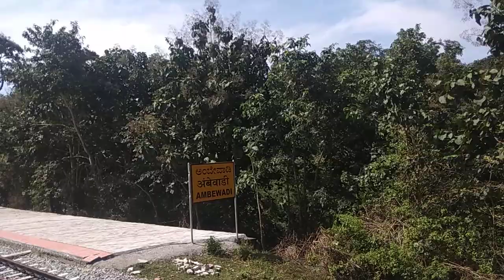ದಾಂಡೇಲಿ ರೈಲು ಪ್ರಯಾಣ ಧಾರವಾಡದಿಂದ ಅಂಬೇವಾಡಿ ವಿಶೇಷ ರೈಲು || ಭಾಗ 1 Train journey Dharwad To Ambewadi Specia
Hey Guys
Dharwad Ambewadi (Dandeli) New train
Filename
VID_20191107_133047.mp4
Hey Guys
tr,no #56923/56924 dharwad to ambewadi (Dandeli)tr,no 56923/56924, dharwad to ambewadi (Dandeli)